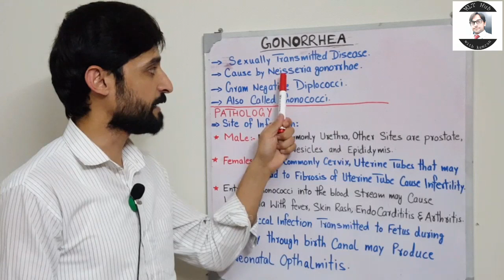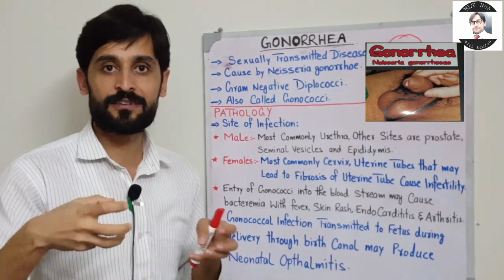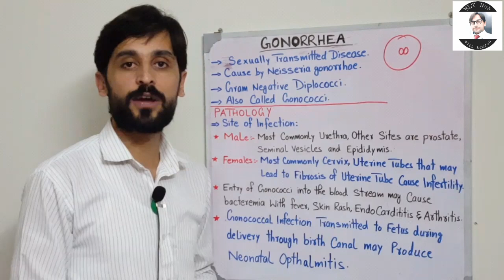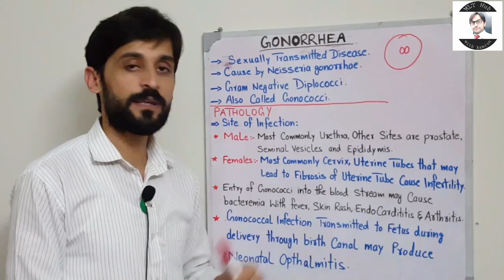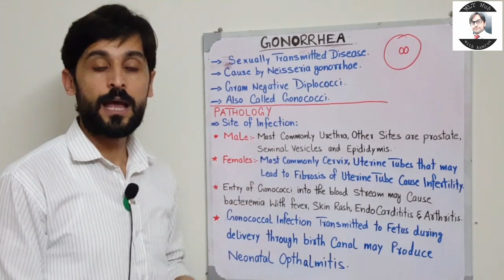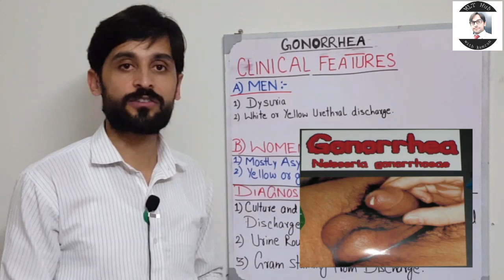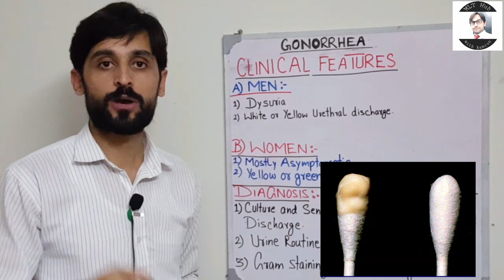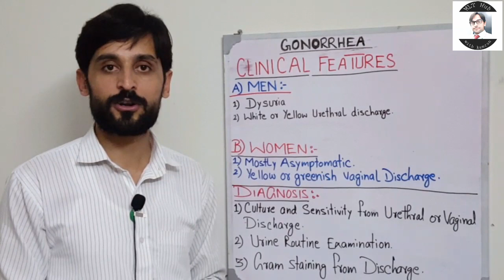Gonorrhea | Introduction | Pathology | Clinical Features and Diagnosis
Gonorrhea is one of the most common sexually transmitted disease cause by Neisseria gonorrhoeae (A gram negative diplococci also called Gonococci). In this video you will learn about Neisseria Gonorrhea.

00:00 | Introduction
01:27 | Pathology of Gonorrhea
05:47 | Clinical Features of Gonorrhea
07:32 | Diagnosis of Gonorrhea